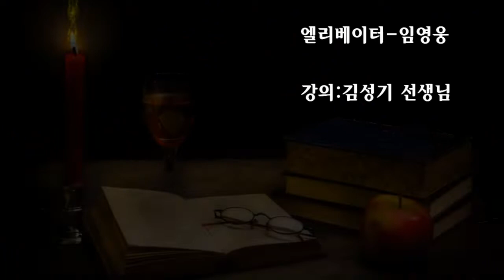김성기 노래교실..엘리베이터-임영웅 (인천 신세계 백화점 문화센타)